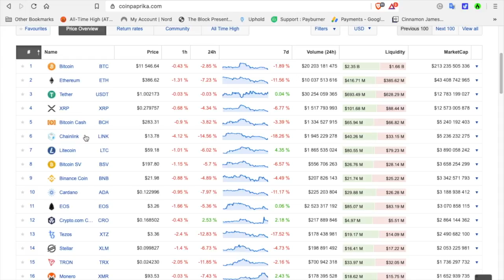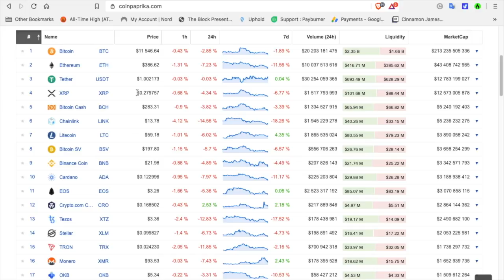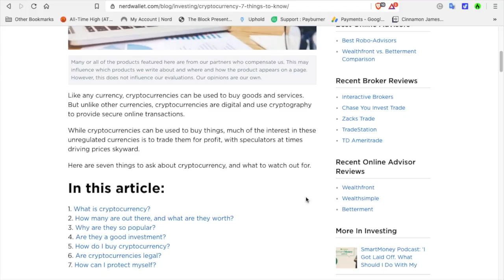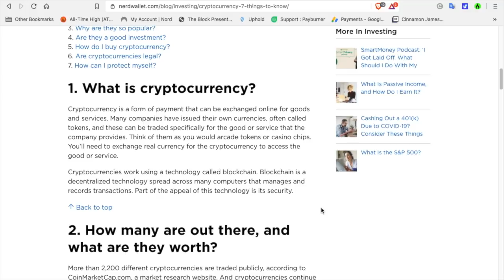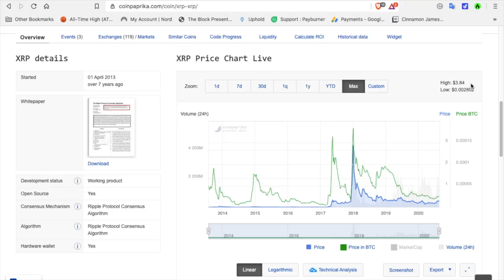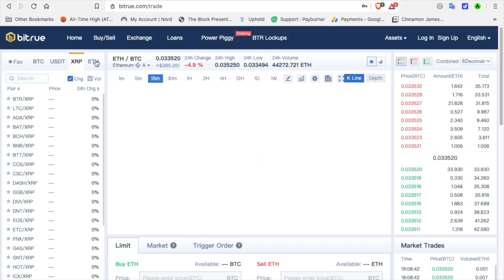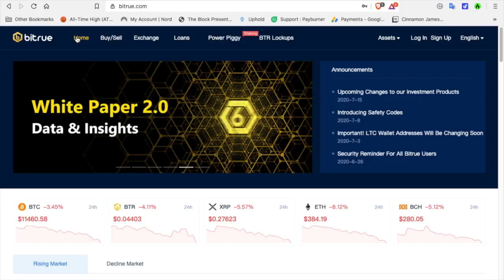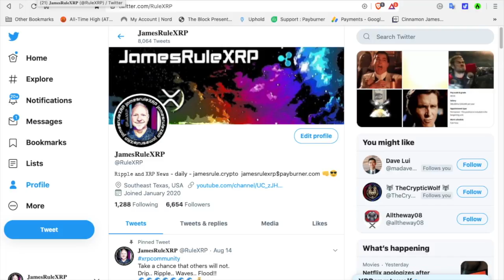#178 Ripple XRP - What is Cryptocurrency? Where Do I Start? Watch This Video - DYOR - XRP 👊 😎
Welcome to the Exciting World of Cryptocurrency.

Code: RULEXRP